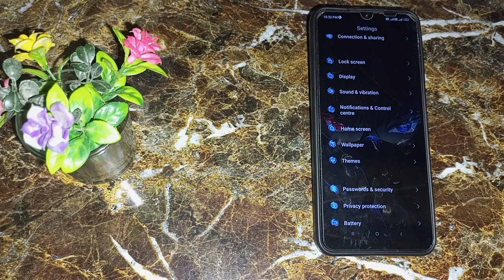Notifications sound kaise change kare, how to change notifications sound in redmi 10